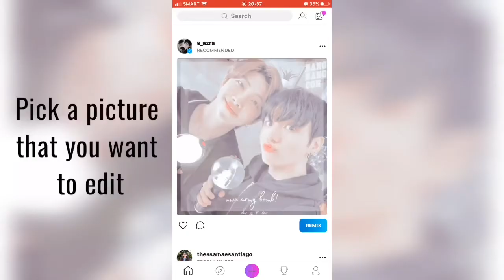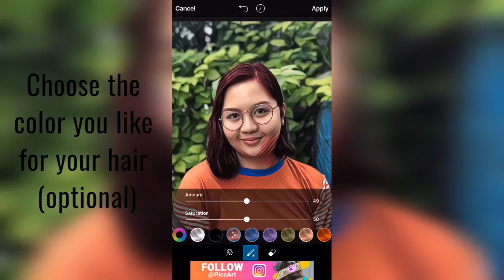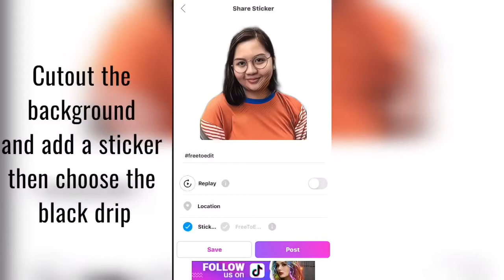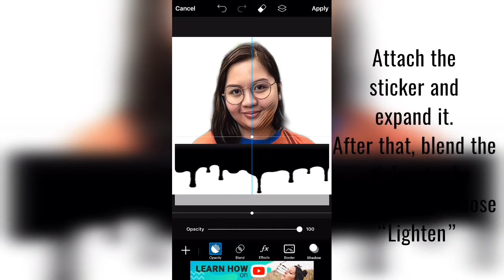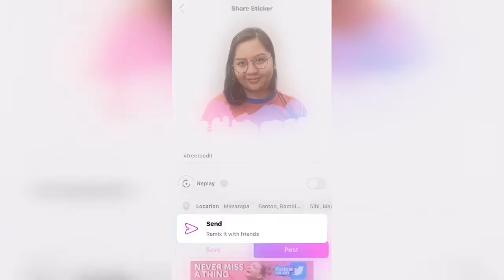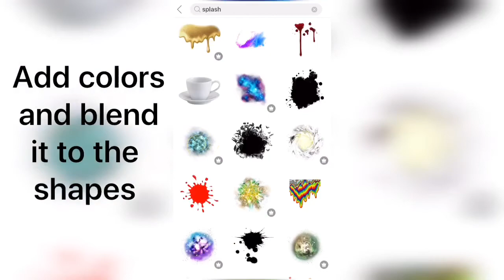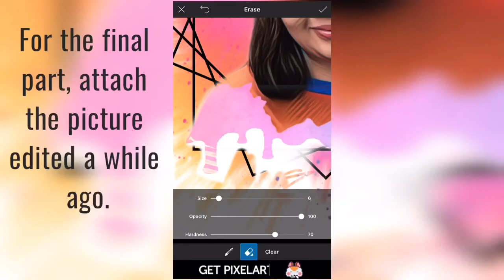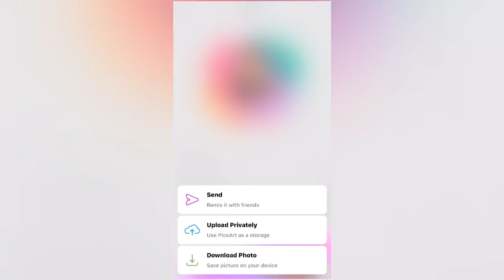MAY PA-DRIPPING EFFECT SA PICSART!!! Tutorial Video | Josiel Rica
Hi guys! Since naka enhanced community quarantine ang Luzon, bawal lumabas. Karamihan satin naboboring na sa bahay. Marami na akong nakikitang picture sa Facebook na may pa-dripping effect. At dahil wala akong magawa, tinry ko gawin. Mas pinabongga ko yung edit. Sana maintindihan niyo yung tutorial.